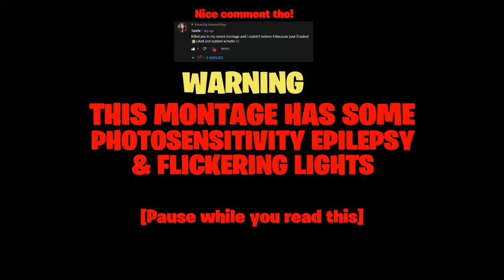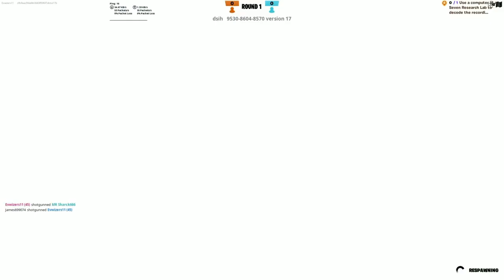Safe and Sound (Fortnite Montage)